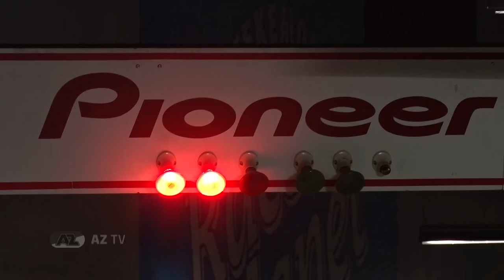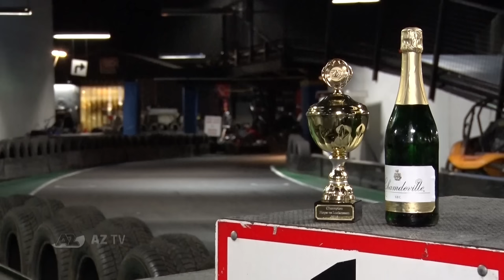Karten met Luckassen en Haps